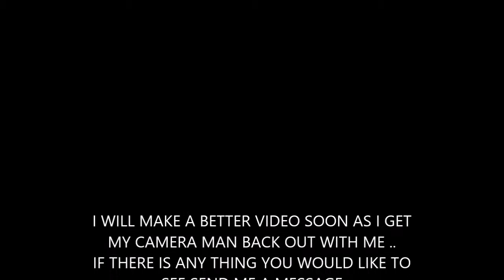THROW A CAST NET OUT OF A KAYAK